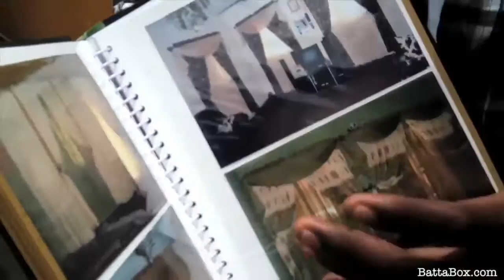Nigerian Comedy: How To Sell Curtains In Lagos !!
(the truth behind Nollywood movies & Nigerian Comedy) In all the noise, traffic and hawking in Lagos - there's only one way to get a customer's attention - shout and run after him!

"It's what we call hustle in Yaba - boys must make money by force by fire!" says Kayode as he holds his book of photos of curtains that he is trying to sell in Yaba.

On this busstop in Yaba market, marketers sell curtains and other assortment of goods to potential customers - but their shop is in the market behind the road which can be easily missed by passers-by so, instead, they hustle to get peoples attention as soon as they enter Yaba!

Watch our video to find out how to hustle to sell curtains in Nigeria (Nigerian COmedy, Nollywood movie style!) - it's hot work under the Lagos sun.

"Curtain! Curtain!" says Kayode as he runs after a yellow Danfo bus holding his book of curtains. "So I go run, follow the bus - because, you know, boys must hustle!"

Another Yaba hustler grabs Kayode by the hand and shows him how to work:

"When I get you as a customer - I will take you to my shop," says the marketer.

But there is one big problem adn that is the Lagos state government, whom many people here say make business difficult with the Lagos police and taskforce's like 'Kick Against Indiscipline':

"KAI dey disturb us a lot but we no be thief o!"

Even Kayode is warned by some of the local boys - "If KAI catch you they will carry you o!"